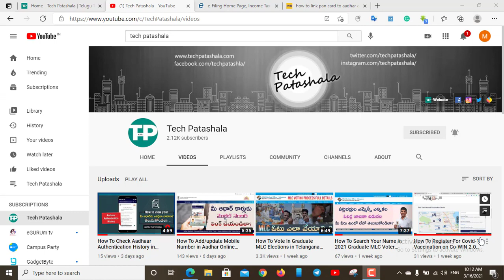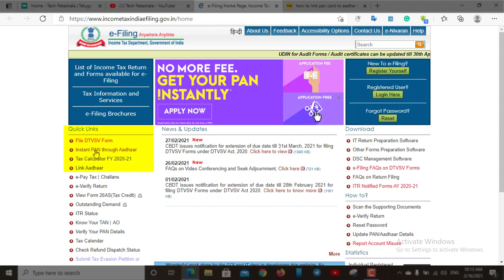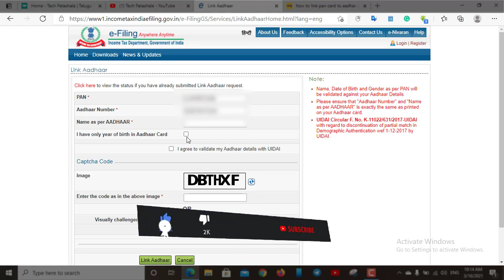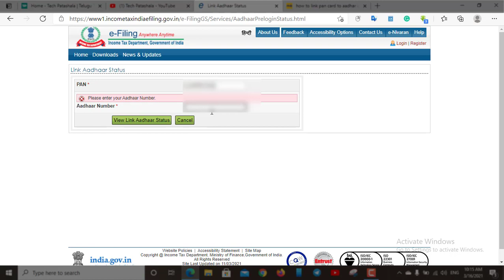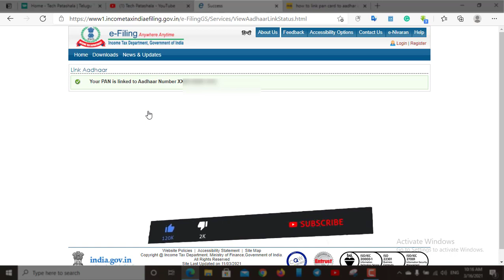How To Link Pan Card With Aadhar Card in Online Telugu || Tech Patashala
The Government of India has made the linking of PAN (Permanent Account Number) with Aadhaar mandatory. Under the current laws, it is mandatory to link Aadhaar card with PAN card for filing of income tax returns (ITR), failing to do so may attract a penalty of Rs 10,000 and will also make the PAN card inoperative.

The Central Board of Direct Taxes(CBDT) had also declared that all Indian citizens must link their PAN-Aadhaar Link before the said time period. Failing to do so you may not be able to use your PAN cards for financial transactions such as opening a bank account or avail monetary benefits from the governments like pension, scholarship, LPG subsidy etc.

FOLLOW